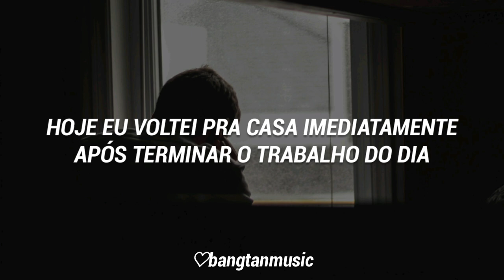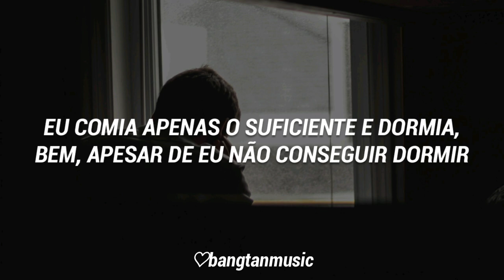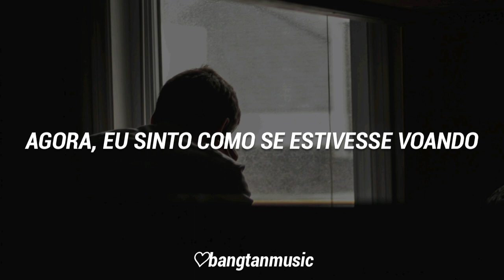Agust D || Hansool || Tradução PT/BR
Título: Honsool
Artista: Agust D
Performada por: Agust D
Álbum: D-2
Ano: 2020

"Honsool é uma gíria coreana que significa "beber sozinho". Yoongi narra o que acontece depois de tudo — depois dos shows, depois das agendas, etc. Ele retrata o alívio agridoce que sente no final de cada dia e como a bebida tira um pouco do peso de seus ombros."